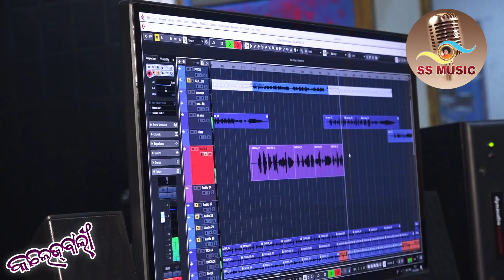Collegebali (କଲେଜ ବାଲୀ) || New_sambalpuri_song || Natha sahu & Ristha patra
SS MUSIC PRESENT NEW SAMBALPURI SONG 2020
Collegewali ||(କଲେଜ ବାଲୀ) ||

Lyrics & Music Director : Kshirasindhu Sahoo

Voice. : Natha Sahu & Rista patra ||

Music Arenger : Razz &Balaram Kumar ||

Special Thanks : Harekrushana Dash , Ganesh Chandra Prusthya and Surendra Jena , Pritikanta Mahakud||

Mixing &Dubing : Sundar Dada CTC

Rythem : Babu Dada

D.O. P - Somyaranjan

Adviser   : Sarbeswar Bhoi & Kulamani Sahoo

Banner design : Kshirasindhu & Somya Ranjan